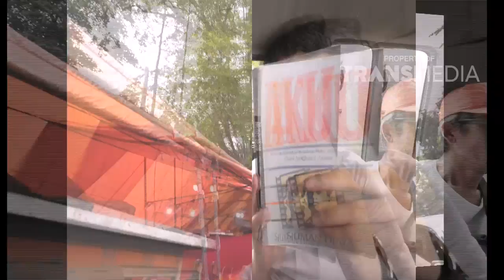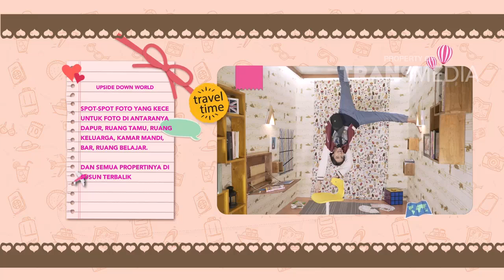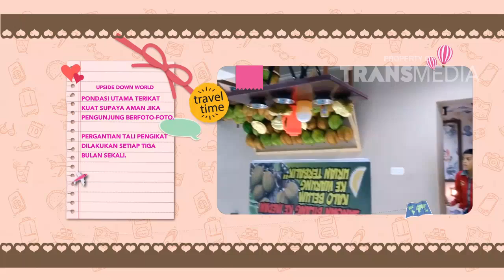GIRLS DIARY - Dunia Terasa Terbalik Di Upside Down World, Bandung (5/8/18) Part 2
GIRLS DIARY
TAYANG SETIAP HARI SABTU - MINGGU PUKUL 17.00 WIB